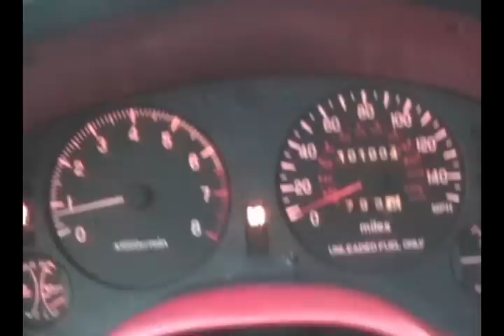Avenger 0-60 MPH V6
0-60 MPH in a 1998 Dodge Avenger V6